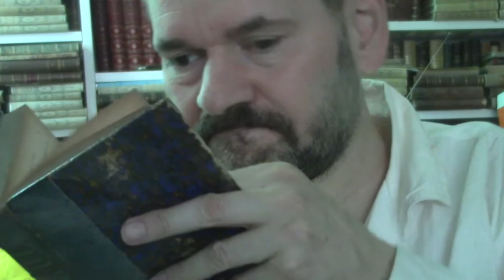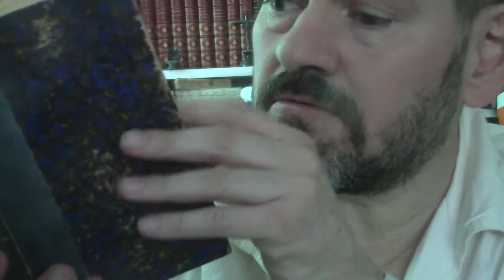Gustave Flaubert par Emile Bergerat p.71 1887 - 0063